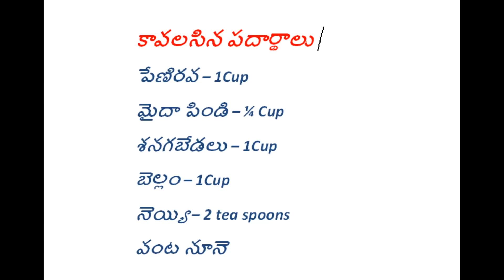బక్షాలు | How to make Bakshalu | Bobbatlu | Pooran Poli | Oliga | Baksham recipe in Telugu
బక్షాలు | How to make Bakshalu | Bobbatlu | Pooran Poli | Oliga | Baksham recipe in Telugu | Oliga in telugu with measurements